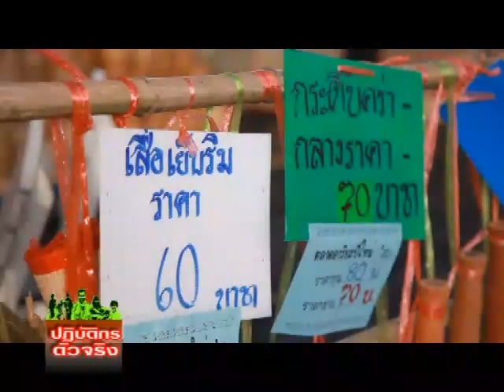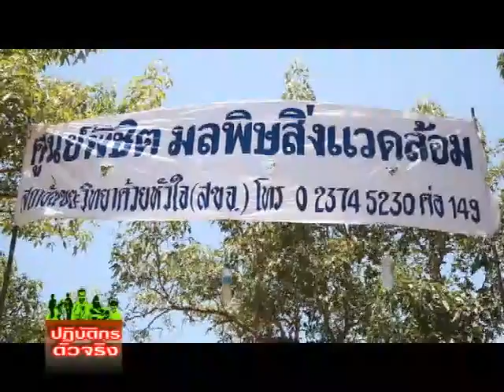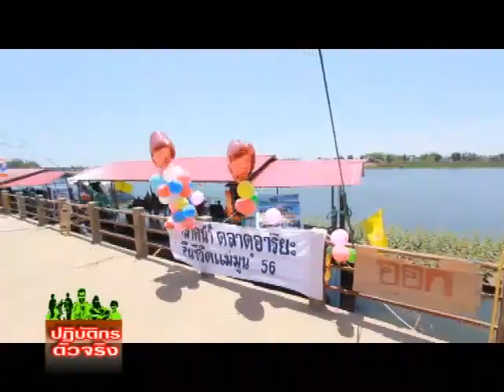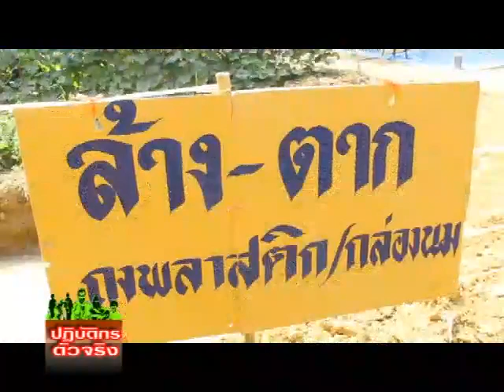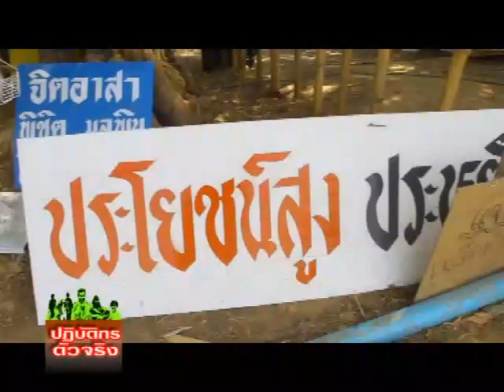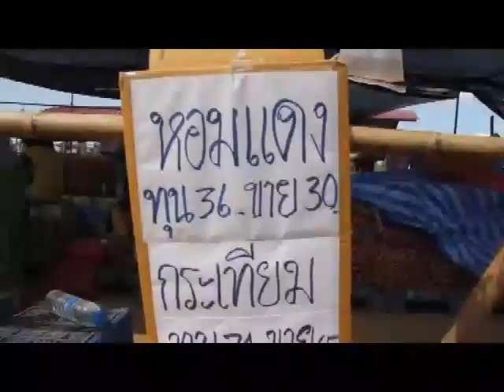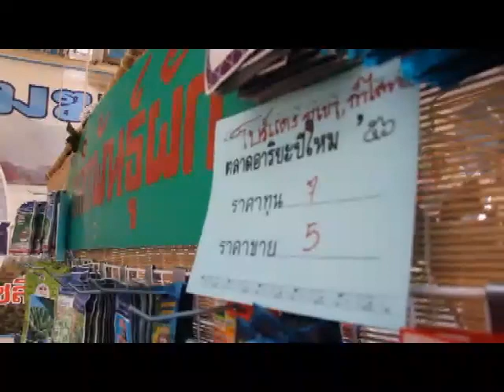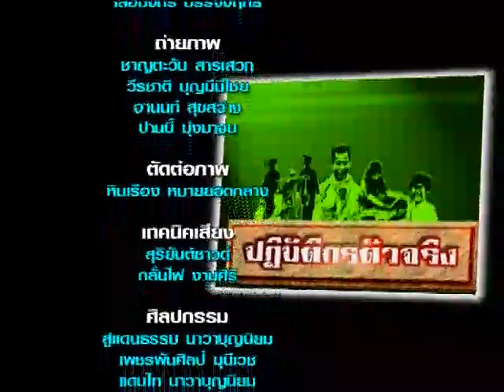ปฏิบัติกรตัวจริง ความเป็นมา เป็นไปตลาดอาริยะ